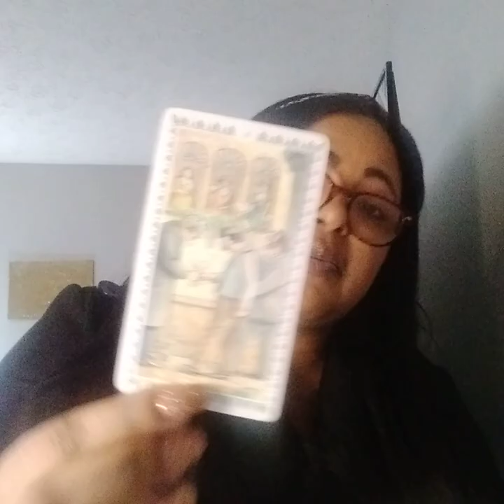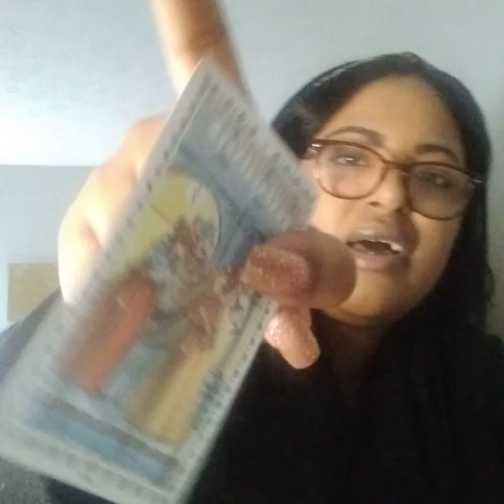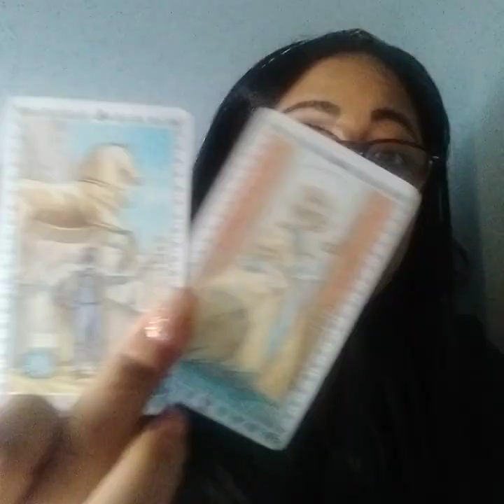THEY CAN'T RESIST YOU ANY LONGER‼️ THE TEMPTATION IS KILLING THEM‼️ FIGHTING THE ONES IN THE WAY‼️💥🧿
1 QUESTION $22.22
2 QUESTIONS $ 33.33
All Readings are $75
1.Zodiac/ Name
2. Type of reading purchased!